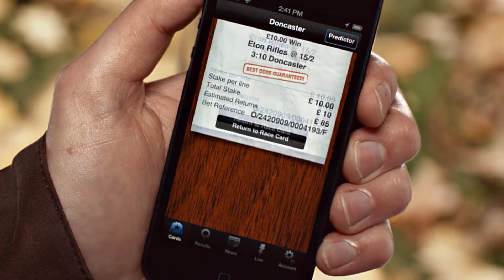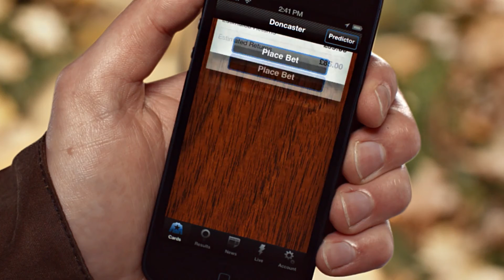Racing Post - Expressions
Gas&Electric